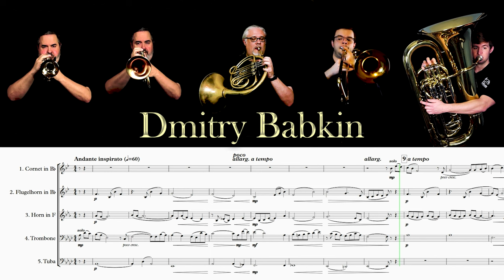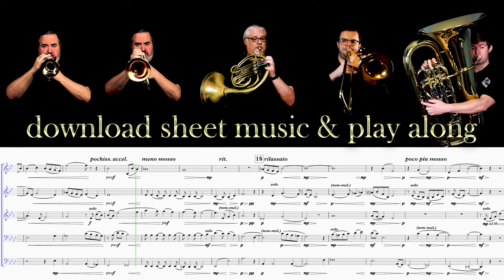DeROSA "Andante Inspirato" from "The Merchant of Venice" (for Brass Quintet)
HAPPY MOTHER’S DAY to all the moms out there!  Here is a gorgeous little piece for brass quintet in tribute to the ladies who give so much of themselves for their children.  Composer, Enzo DeRosa, ended a “musical profile” of the fictional “Merchant of Venice” with this warm and beautiful andante.  Originally for solo cello with piano, I think it translates wonderfully for brass.
Sincere thanks to my colleagues, Jason Allison (horn), Taylor Jones (trombone), and Brian Kelley (tuba) for their superb playing.  Thanks also to good ol’ reliable Dmitry for his engineering prowess.  And finally, thanks always to DFMusicInc for their continued support.

THE MUSICIANS:
Instruments Used:
Bb Trumpet:

Jason Allison (Principal Horn with River City Brass, Horn Faculty at Seton Hill University and the University of Pittsburgh, Horn faculty at Sewanee Music Center)
Instrument Used:

Taylor Jones (Second Trombone with the Pittsburgh Opera)
Instrument Used:

Brian Kelley (Tuba with River City Brass)

TRUMPET, CORNET, FLUGELHORN, FRENCH HORN, TENOR HORN, BARITONE, TROMBONE, BASS TROMBONE, EUPHONIUM, TUBA, MERCHANT OF VENICE, SHAKESPEARE